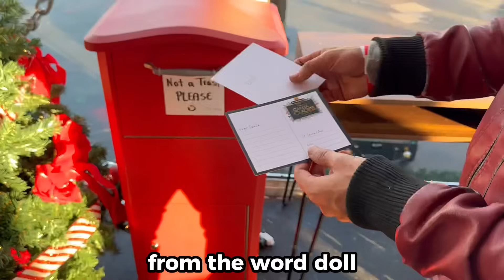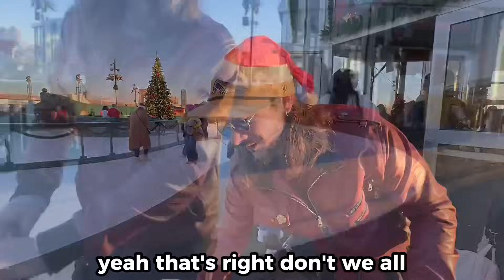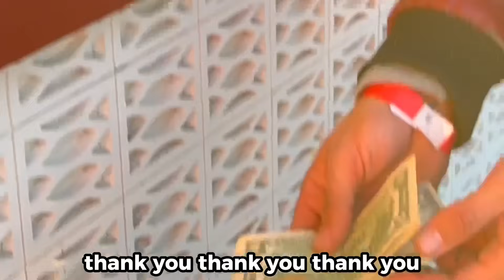Duck X Santa (christmas collab)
This one was fun
A fun Musical Christmas Special

I’ve been excited to be making more weird random stuff on my human name channel: ​⁠​⁠​⁠@Hughmenaim
Be sure to check that out if your into strange stuff, I’m looking forward to doing more rushed low budget music videos

“Ive got a Taylor Swift ticket” 🎶

The guitar accompaniment thanks to my friend:
Support his Youtube and give him some love!

Quack, quack
Wrinkle & Human